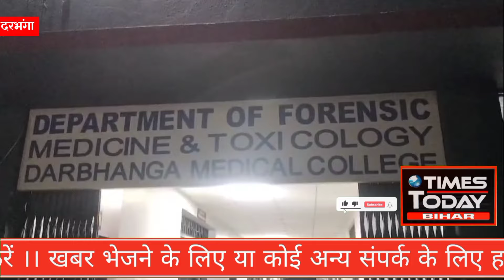Darbhanga Police के साथ घटी भयंकर दर्दनाक घटना एक जवान की ऑन स्पॉट मौत कई पुलिसकर्मी घायल मचा हरकंप